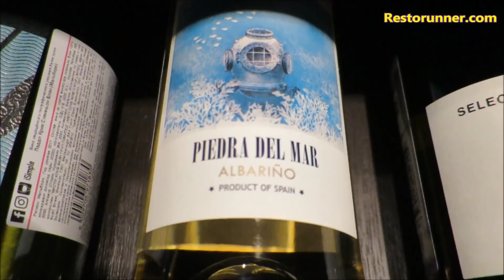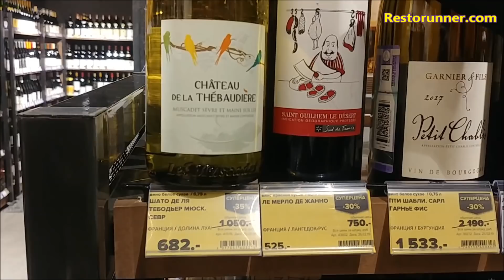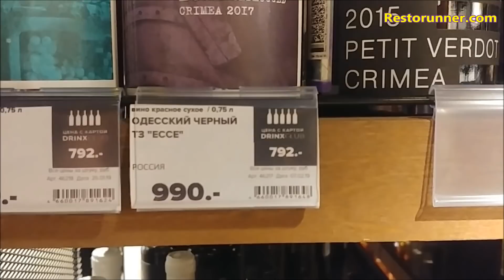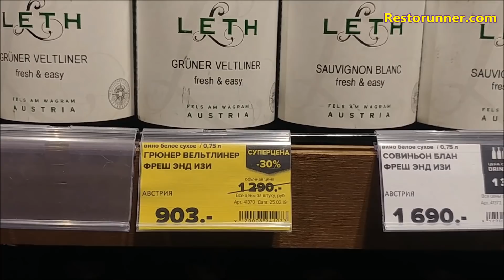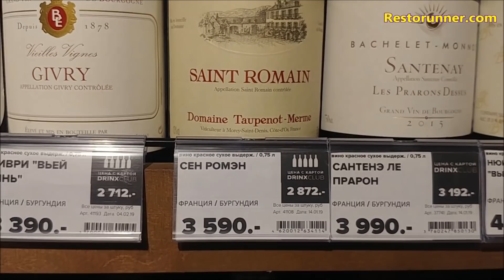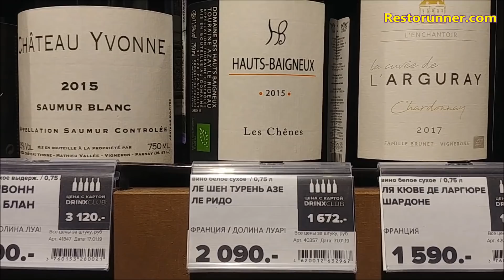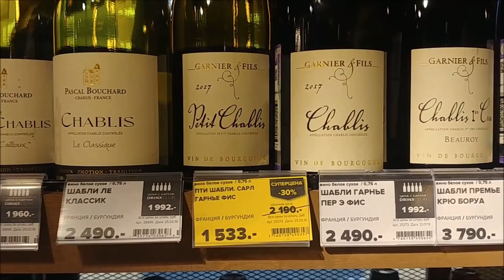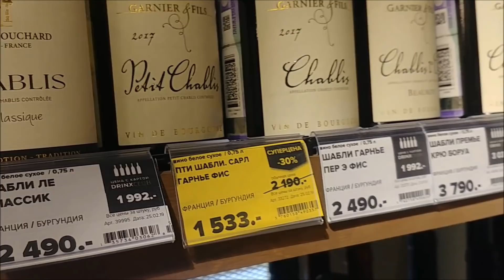Где покупать и пробовать хорошие вина. Часть 1